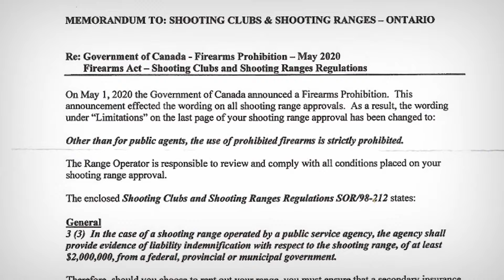New Ontario Range Restrictions?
In this video, Rod and Tracey discuss a confusing memo sent by the Ontario CFO to gun ranges across the province, which seems to limit the use of prohibited firearms. The memo's vague wording has sparked confusion among shooting clubs, leaving gun owners unsure if they can still use certain firearms on the range. Rod and Tracey explain the need for clarity and share their ongoing efforts to get a definitive answer from the CFO.

Like what we do? Support us 👇
💫 𝐌𝐞𝐫𝐜𝐡
shop.firearmrights.ca